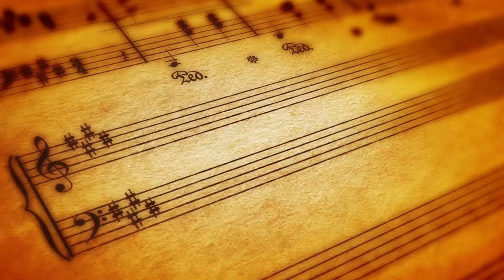[고려대학교 Korea University] 제 1회 고려대 교우 연합합창제_고대 76학번(마징가Z)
제 1회 고려대 교우 연합합창제

고대 76학번
마징가Z(만화영화 주제가)

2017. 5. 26